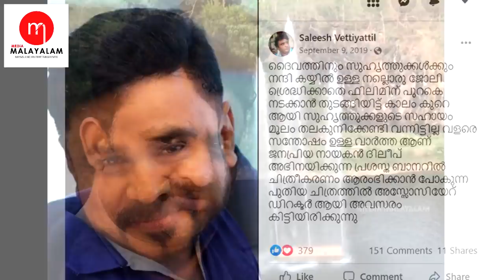ആ നടുക്കുന്ന തെളിവ് ഇതാ... ദിലീപും സലീഷും തമ്മിൽ ബന്ധമുണ്ടെന്ന് തെളിയിക്കുന്ന ആ വലിയ തെളിവ്